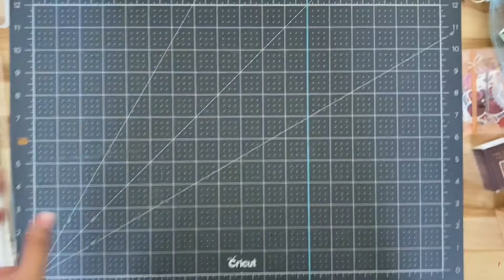Aliexpress Haul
various things for crafting that I got from Aliexpress.

Items from the video:

Double sided tape
Double sides sheets
Tab Dies
Wooden Clips
Clear Flower bags
Cookie bag
Pineapple paperclip
Girl figure stickers:
Gel Pens
Vintage Stamps
Arrow Paperclip